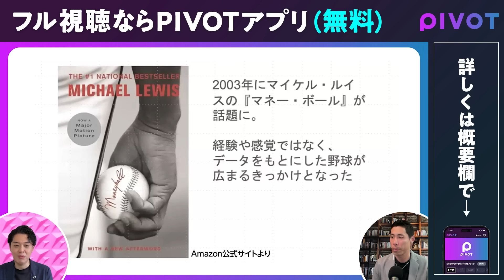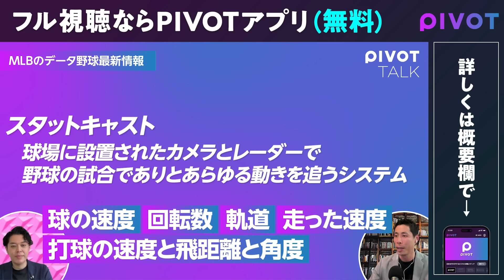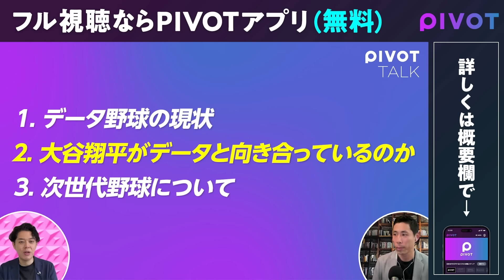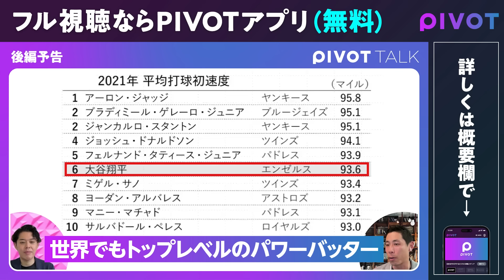【大谷翔平とMLB超データ野球】OPSと大谷／航空パイロット並にデータを使う大谷翔平／現代野球の申し子／大リーグ「データ活用派」 vs「野球はつまらなくなった」派【PIVOT TALK】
‹ゲスト›
志村朋哉｜ジャーナリスト
国際基督教大学卒、テネシー大学スポーツ学修士課程修了。
英語と日本語の両方で記事を書く数少ないジャーナリスト。
米地方紙オレンジ・カウンティ・レジスターとデイリープレスで10年間働き、大谷翔平のMLB移籍後米メディアで大谷担当記者。

サム・ブラム、ディラン・ヘルナンデス著, 志村朋哉編『米番記者が見た大谷翔平　メジャー史上最高選手の実像』朝日新聞出版

志村朋哉『ルポ 大谷翔平 日本メディアが知らない「リアル二刀流」の真実』朝日新聞出版
※上記製品リンクはAmazonアソシエイトを利用しています。

‹目次›
0:00　ダイジェスト
2:01　MLBのデータ野球最新情報
7:55　データから見える大谷翔平の凄さ
11:13　データで選手の指標を見る
16:16　データ野球のデメリット
19:18　データ野球と大谷翔平の相性
20:22　後編予告